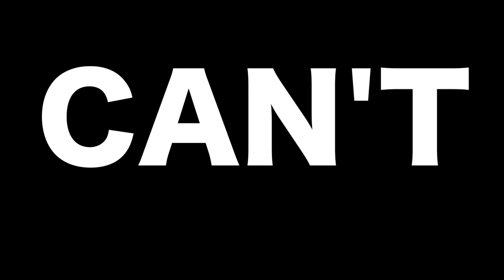POMERANIAN vs WATER (TOO CUTE, MUST SEE) - VLOG 8 // Canon M5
My POMERANIAN is angry with water! LOL! ENJOY

GEAR I USE:
My Vlog Camera
My Rode Microphone
My Favorite Vlog Lens
My Camera Strap
Joby Gorilla Pod
Manfrotto PIXI Tripod

OTHER LENSES:
My Favorite Portrait Lens
My Favorite Walk-A-Round Lens
My Favorite BUNDLE:

HOW I STORE MY GEAR:
Kate Spade Tote
Small Camera Backpack